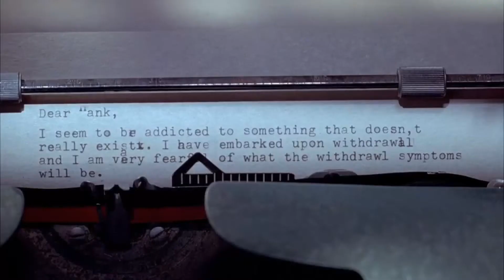David Cronenberg | Decay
Cinema is the knife...and we are the flesh.

With a career spanning twenty one feature films across four decades, Writer/Director David Cronenberg has become synonymous with the sub-genre of Body Horror, using his work to explore man's relation to its own flesh and the parallels drawn between birth, aging, death, sex, emotion, media, instinct and nature.

His films are provoking, challenging audiences and daring them to turn inward in a display of violent, often uncomfortable self-autopsy and examination...compelled to find that which makes us tick and behave in the most brutal ways imaginable.

Here, we celebrate the work of a man set on investigating mankind's compulsions on the biological level...even if it means ripping us apart to do it.

"Decay," written by John Connolly, Vinnie Hornsby, Clint Lowery, Morgan Rose and Lajon Witherspoon and performed by them as Sevendust, is copyrighted and owned by Sevendust in conjunction with 7 Bros Records/ADA.

This is intended as a fan appreciation and editing exercise as a means of self-education and teaching, not for monetary gain or public purchase.